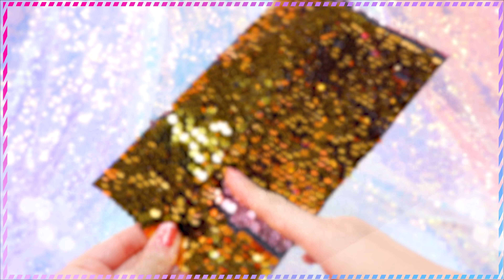【鬼滅の刃】リカちゃん❤スパンコールでしのぶ、みつり、カナヲの人魚、マーメイドドレスをDIY✨メイクと色が変わる材料で手作り🎶胡蝶しのぶと甘露寺蜜璃の声真似で小物も工作🌼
蝴蝶しのぶ：ことり様

甘露寺みつり：ありナஐ様

🌼つかってるねんど🌼
こむぎねんど【プレイ・ドー】
Amazon、楽天、トイザらスにあるよ😉✨

ひまほちゃん [ himahohimaho ] きょうのDIY❤️

ひまほちゃん [ himahohimaho ] 最近のDIY❤️

【鬼滅の刃】リカちゃん❤️クリスマスのお部屋をDIY😀胡蝶しのぶと冨岡義勇の声マネでプレゼントハウスを手作り工作✨しのぶ風のクリスマスコフレや甘露寺みつり風バッグもあるよ🍭✨

【鬼滅の刃】リカちゃん禰󠄀豆子がサンタクロースに変身❤️カナヲと炭治郎の衣装、プレゼントもDIY✨粘土と100均の材料でソリやトナカイ、ツリーも手作り工作🎶竈門禰󠄀豆子と栗花落カナヲの声真似🌼